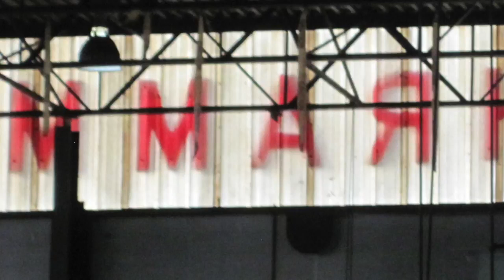2017 Chester Delaware Contest Entry: Kennett Middle School